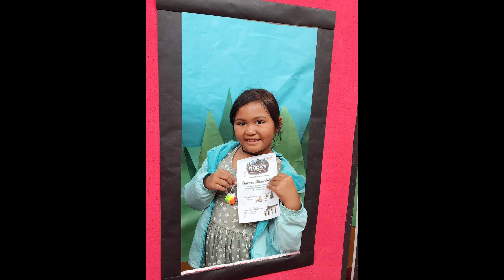Happy 7th Birthday Quianna